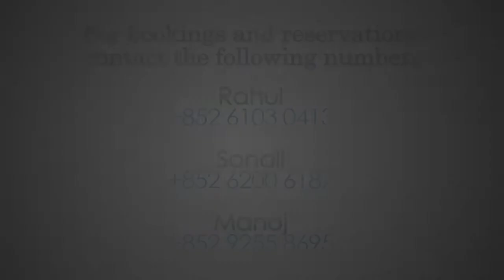Event Promotion Video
Video created for event promotion featuring DJ Akeel.
Visuals by top2d3d Studios.